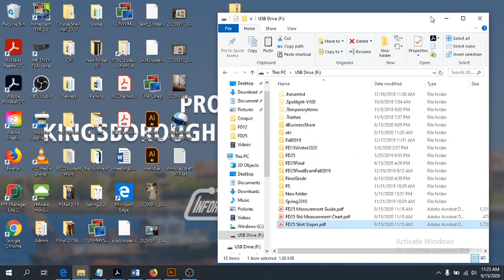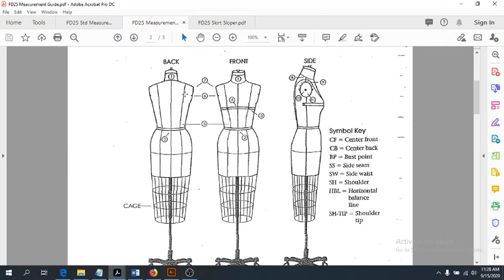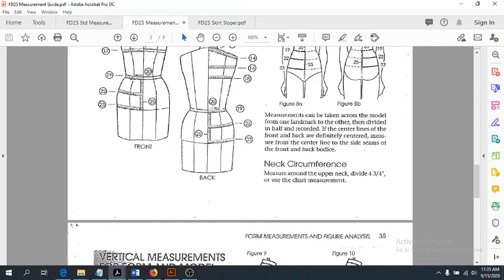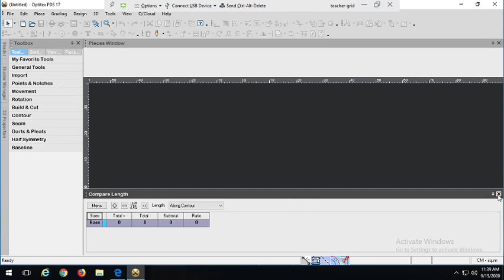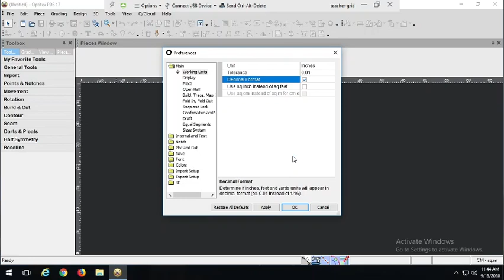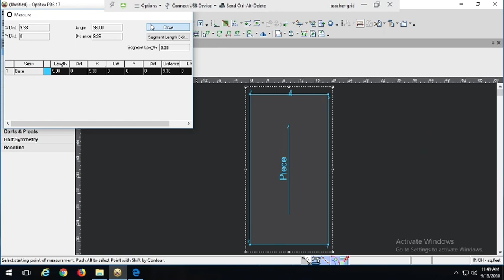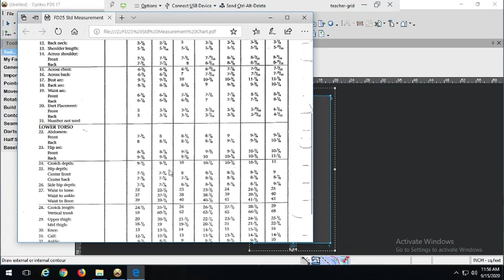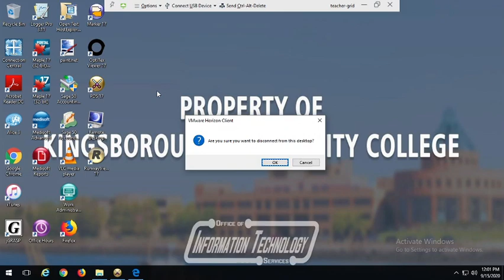FD25 Skirt Sloper Part 1